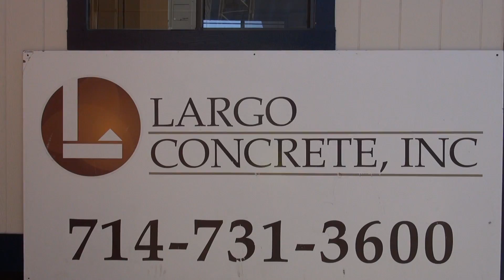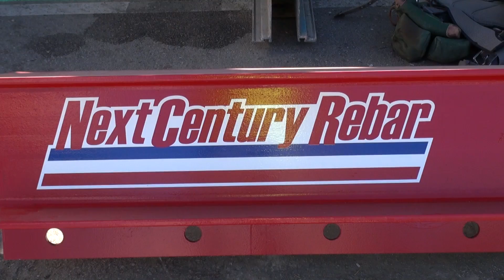High Rise Apartment building - Forming the Ground Level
The Current on 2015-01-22, Forming the Ground Level. Architect: Rockefeller Partners Architects, Builder: Driver URBAN, Concrete Sub: Largo Concrete Inc., Rebar: Next Century Rebar. Project Manager: Brian Pera, Architect, Project Architect/Job Captain: Rick Newton